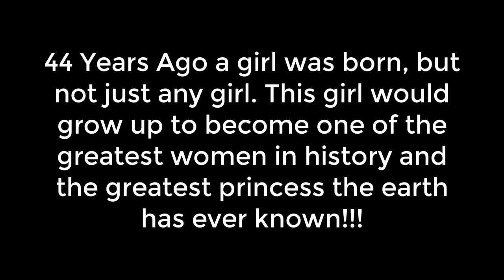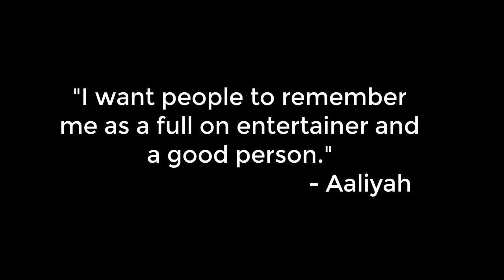Happy 44th Birthday To Aaliyah!!!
On January 16th, 1979 Aaliyah was born and as she got older she became a music legend, an inspiration to many singers, and she became in my opinion the greatest princess in history!

Happy 44th Birthday Aaliyah you are an amazing woman!!! Have an awesome birthday baby girl!!!